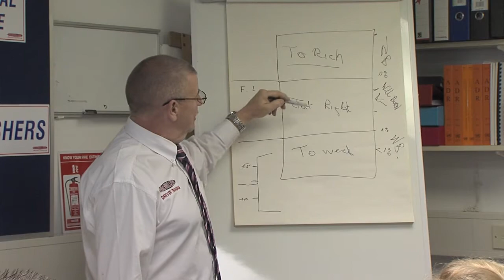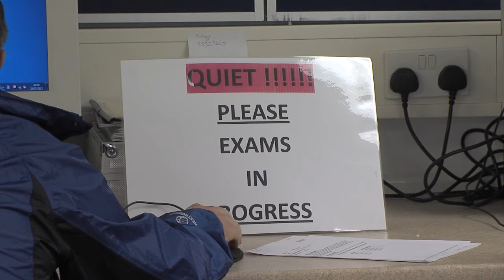McMillen Driver Training Northern Ireland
At McMillen, you have the opportunity to take part in a range of exciting driver training courses. From LGV and HGV training to ADR dangerous goods training, you will be able to find the course you need to become a safe and skilful driver.

100A Hill St, Lurgan, Craigavon BT66 6BQ
mcmillendrivertraining.co.uk